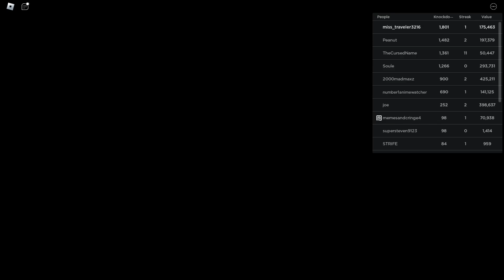untitled boxing game [wolf style]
i back boys